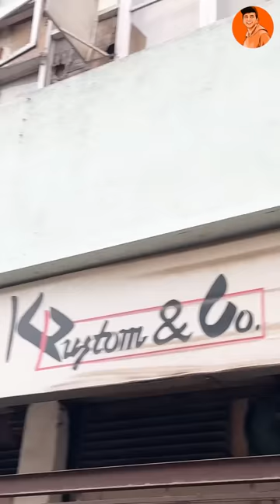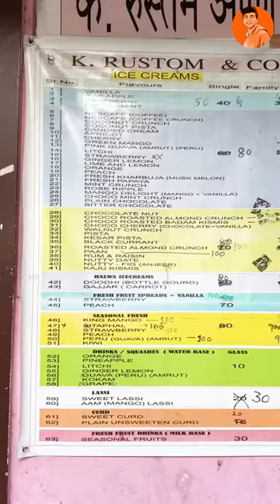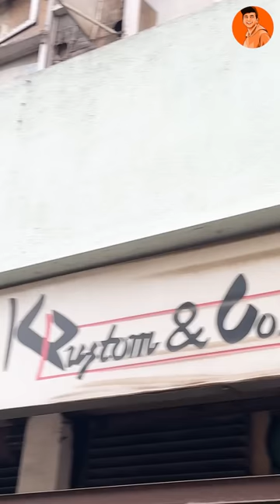Mumbai mein Khai Boman Irani ki Favorite Irani Ice cream😍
Mumbai mein Khai Boman Irani ki Favorite Irani Ice cream😍 Kesi niklegi?🤔